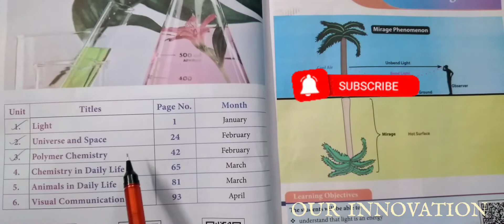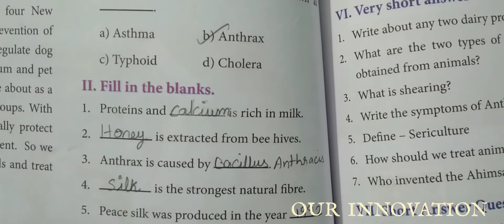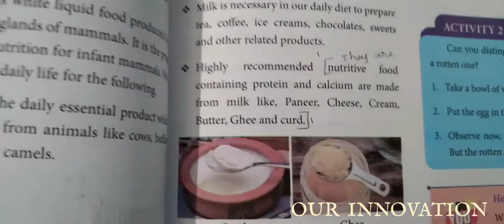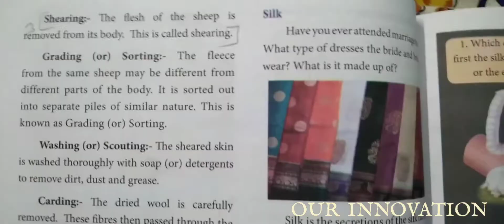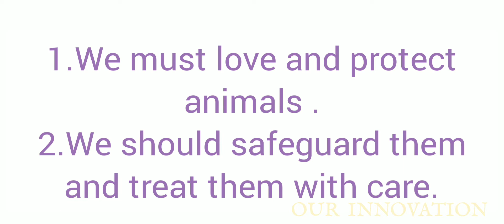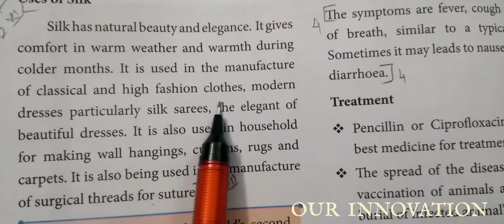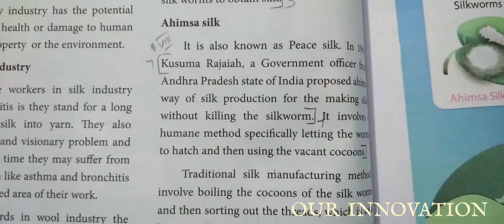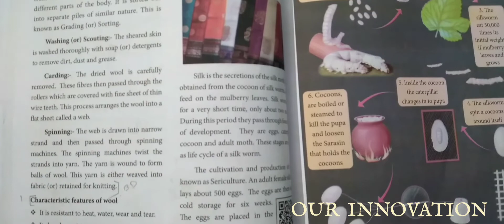7 Std Term 3| Science | Unit 5 Book Evaluation